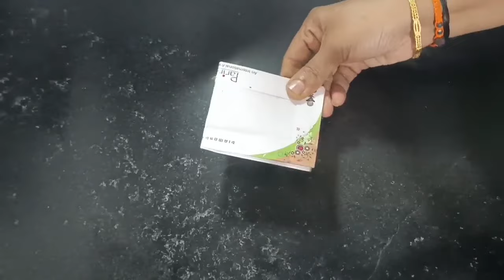వామ్మో ఇన్నాళ్ళు ఇది తెలియక చాలా కష్టపడి డబ్బు ఖర్చు చేశాం 🤔 13Usefulhacks|Tips & tricks|chitkaalu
in Teluguవామ్మో ఇన్నాళ్ళు ఇది తెలియక చాలా కష్టపడి డబ్బు ఖర్చు చేశాం| 😱usefulkitchentips in telugu|time saving tip|useful kitchen tips|chitkaalu in Telugu